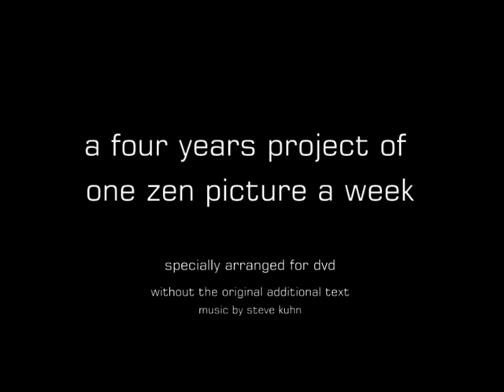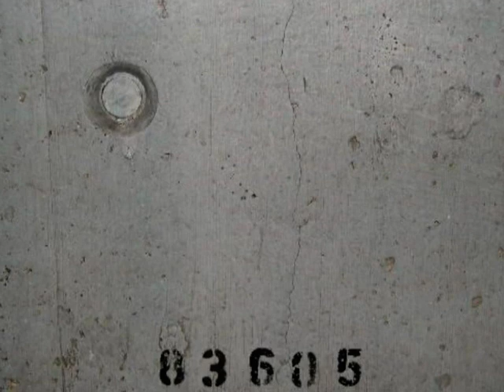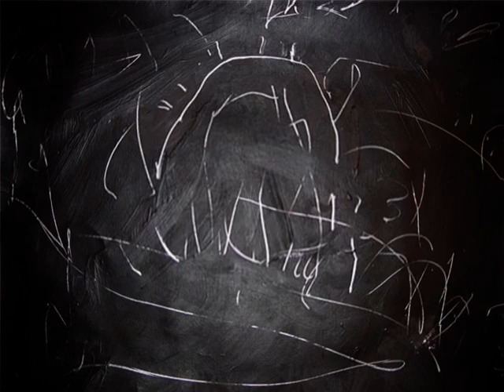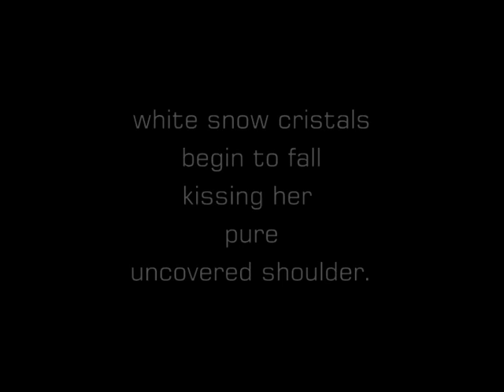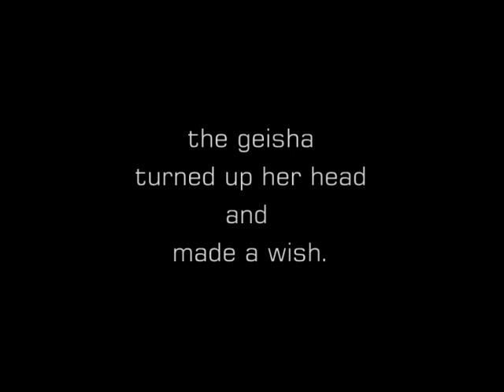THE ARTWEPPROJECT impressions of a 4 years long internet project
enjoy the review of selected works of a four years internet zen art project : creating one picture (fotography, painting, drawings a.o.)per week combined with lyrics (totally 238 editions). auditorium: VIPs in art, politics and business, friends and art institutes. in this version the lyrics will not appear. - have fun on this heavy emotional and sensual art-trip ! more